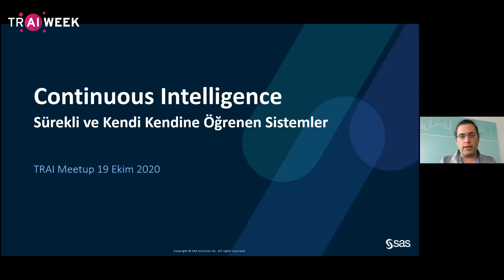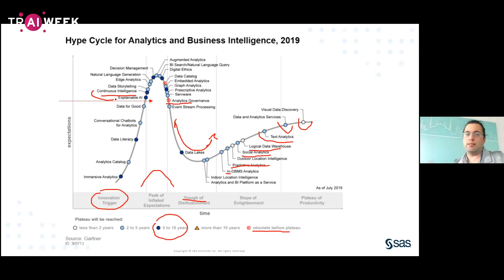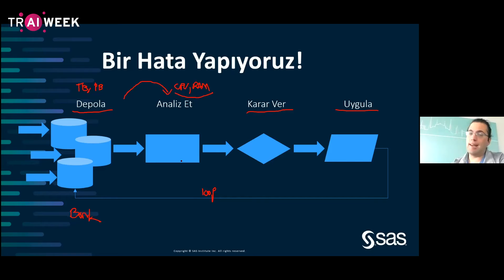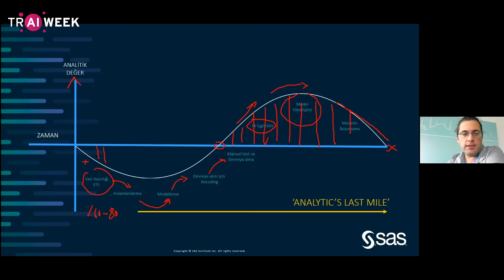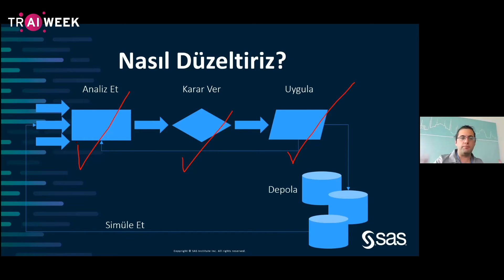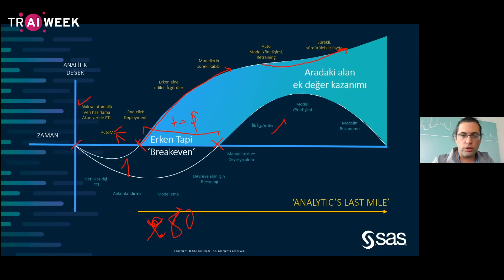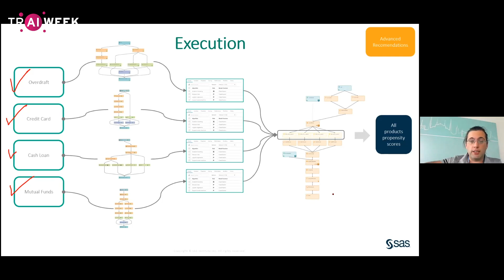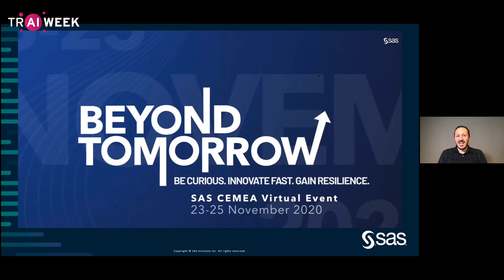Continuous Intelligence / Kendi Kendine Öğrenen Sistemler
Altan Atabarut, SAS Türkiye ve Orta Asya, Müşteri Danışmanlığı Ülke Müdürü